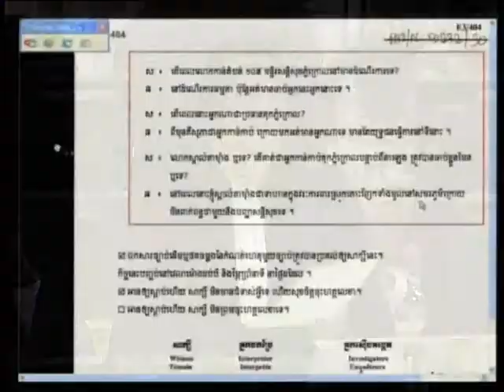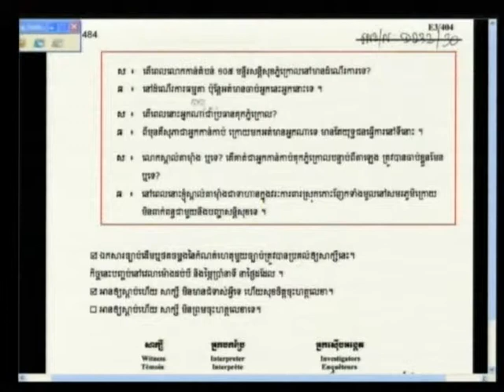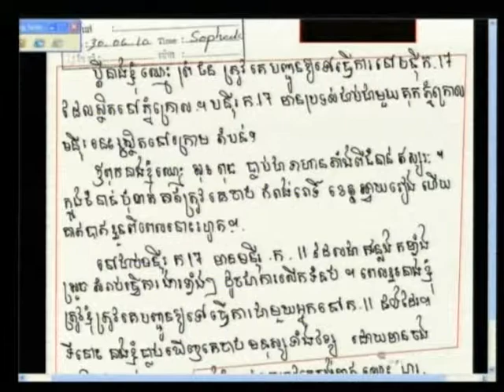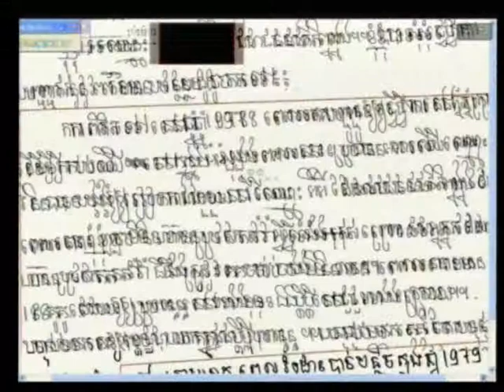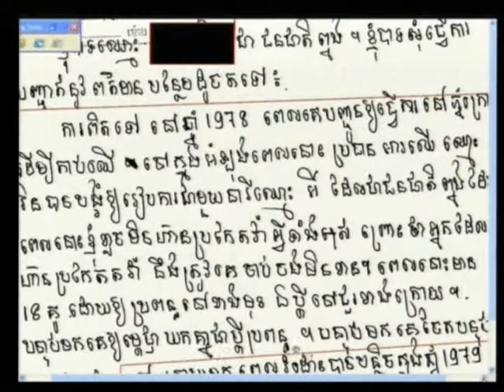E1 85R 2012 06 12 S2 FL KH Pub